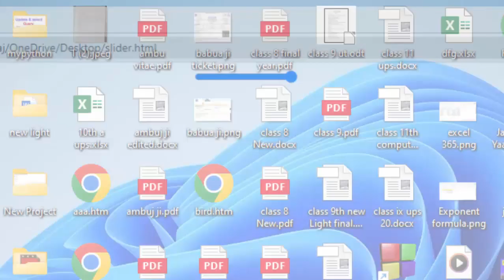Creating slider in html@COMPUTEREXCELSOLUTION